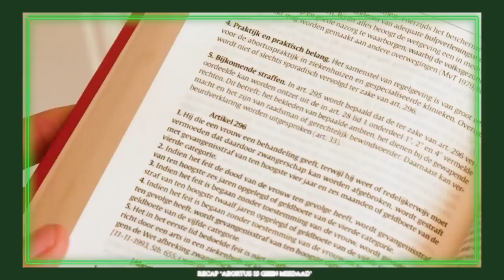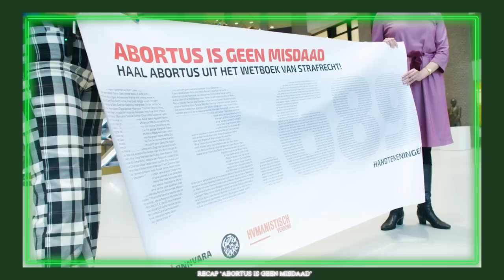Speechen voor de Tweede Kamer | Abortus is geen misdaad #5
Lang leve de democratie! Dzifa sprak woensdag de Tweede Kamer toe, dankzij de steun van Humanistisch Verbond en 93.689 medestanders voor ons burgerinitiatief Abortus is geen misdaad.
Want abortus staat nog altijd in het Wetboek van Strafrecht. En daar móét verandering in komen.
Door abortus uit het strafrecht te krijgen, willen we het goed verankeren en beschermen in de Nederlandse wet, en onderdeel maken van de reguliere zorg. Zodat degenen die een abortus willen en degenen die het uitvoeren dat legaal, veilig en gesteund door de staat kunnen doen.
En zodat wat er in de Verenigde Staten, Polen en Hongarije gebeurt met het recht op abortus hier nooit zal en kán gebeuren.

In deze speciale aflevering spreekt Dzifa de Tweede Kamer toe, en opent ze met haar speech het debat over ons burgerinitiatief. Het blijft nog heel spannend! Want komende dinsdag wordt gestemd over de ingediende moties naar aanleiding van dit debat, en weten we hopelijk of een meerderheid in de Kamer ook vindt dat abortus geen misdaad is.
Houd onze socials komende dinsdag daarom goed in de gaten voor een update!

Kijkwijzer: Alle leeftijden * Deze content is bedoeld voor educatieve doeleinden